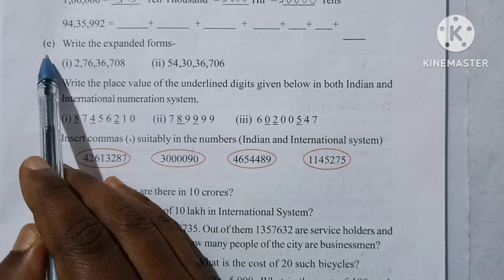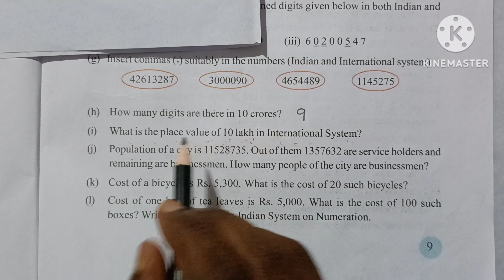Class vi maths lesson 1 page 9, new English medium SCERT Assam, Structure of numbers, Q No f to i